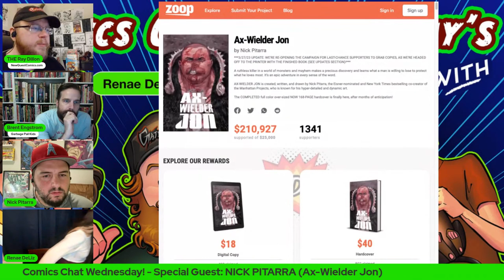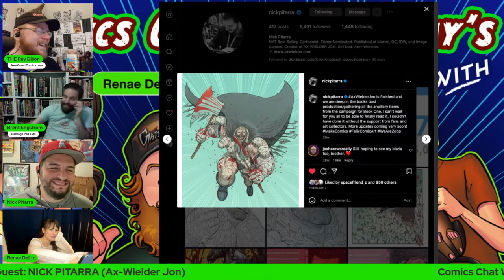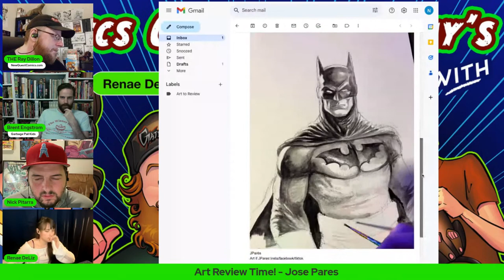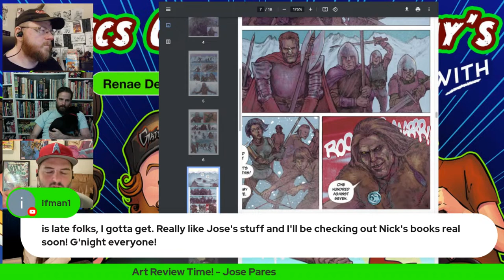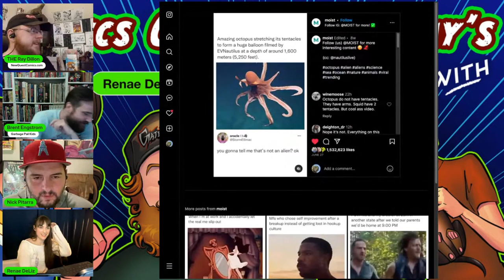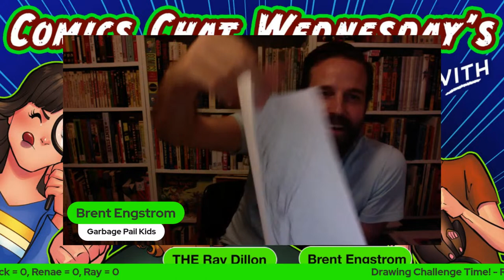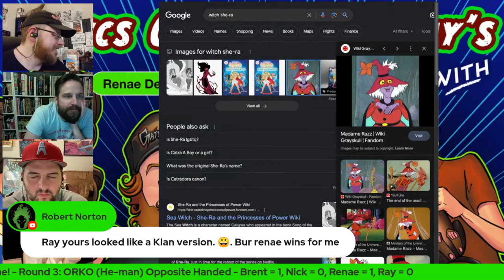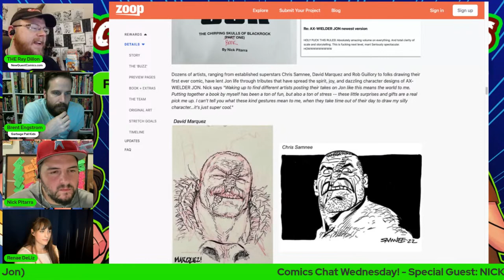Comics Chat Wednesday! - Special Guest: NICK PITARRA (Ax-Wielder Jon), Art Review, Drawing Challenge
RAY DILLON & RENAE DE LIZ (The Legend of Wonder Woman) with BRENT ENGSTROM (Garbage Pail Kids)! We'll be chatting comic books and art with NICK PITARRA (Ax-Weilder Jon) We'll also be check out the art of indie comics creators Jose Pares and Don Edwards!

LINKS:
to get Ray & Renae's original art and comics!